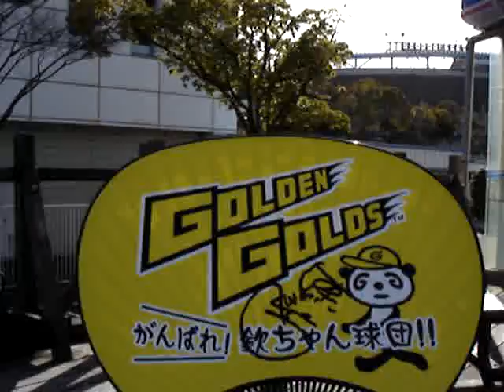欽ちゃん球団のうちわ